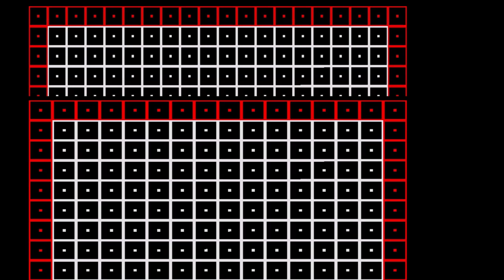Sega Genesis Low Resolution Aspect Ratio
Examination of the Sega Genesis/Mega Drive output of low resolution games (256x224) to a CRT.

For a slightly more detailed examination of the stretch of 256x224 resolution, you can see the Aspect Ratio for Super Nintendo video

Artist - Shion Tanaka

Artist - Jose Acosta